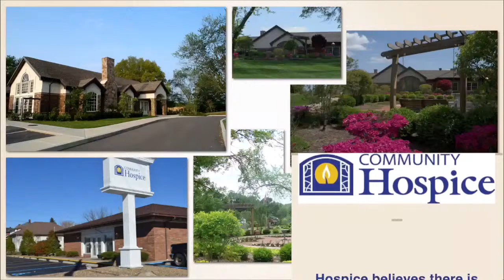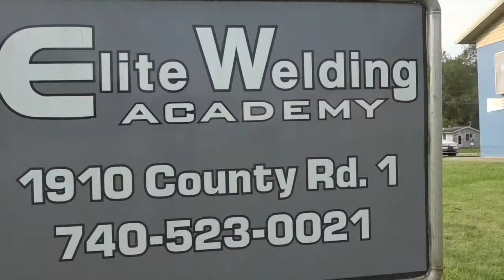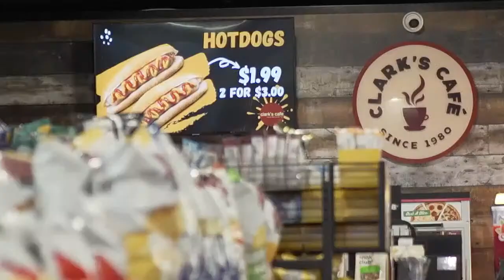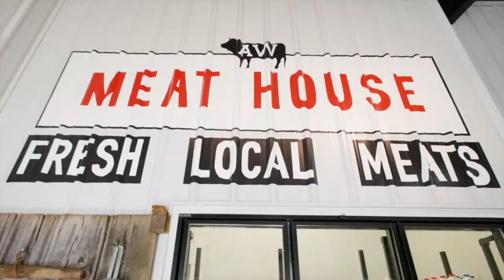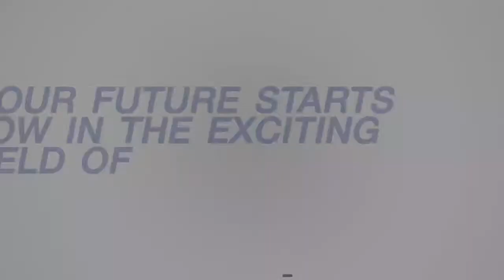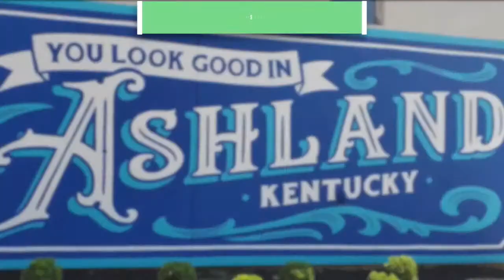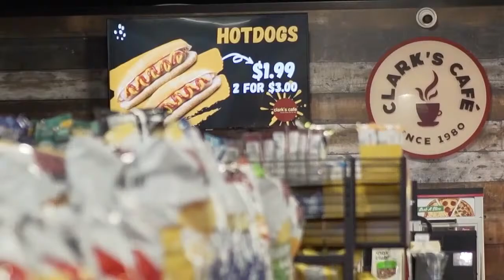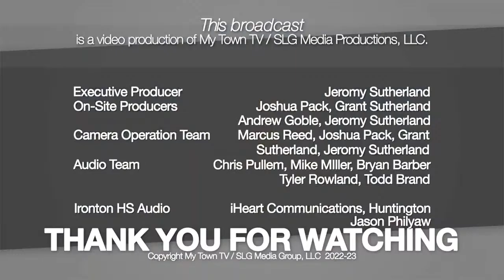State Volleyball - Bishop Brossart vs Boyd County.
State Volleyball - Bishop Brossart vs Boyd County. Watch at MyTownTv.com.